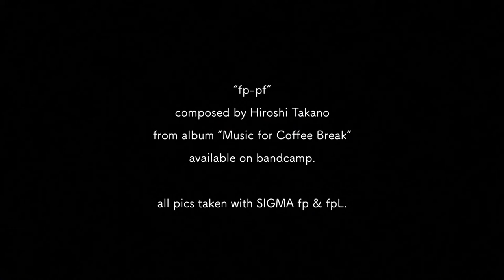ART : HAAS a.k.a. Hiroshi Takano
All pics & music by HAAS a.k.a. Hiroshi Takano.

“fp-pf” composed by H.Takano
from album “Music for Coffee Break”
available on bandcamp